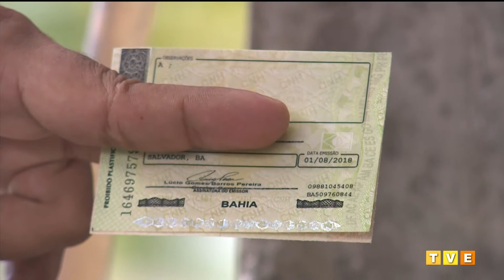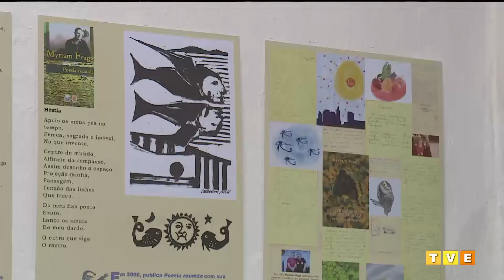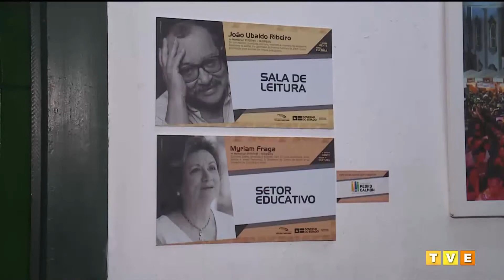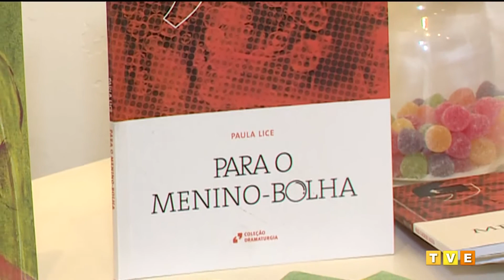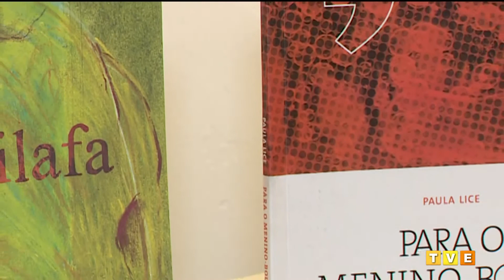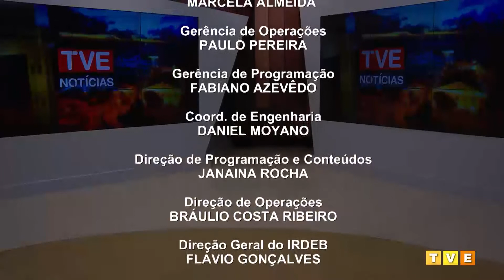TVE Notícias - 07.06.19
Previsão de tempo nublado com pancadas de chuva para a capital Baiana segue até a segunda-feira.
Travessia Salvador-Mar grande continua suspensa.
Entidades especialistas e motoristas  criticam projeto de lei que altera código de trânsito.
Fim da multa envolvendo cadeirinha para crianças está no centro da polêmica.
Ônibus escolar com superlotação e irregularidades é apreendido em Tucano.
Corpo de bombeiros realiza curso de primeiros socorros para guias turísticos da Chapada .
Esporte! Vitória terá novidade na lateral direita contra o Sport e o Bahia viaja com desfalque importante pra enfrentar o Ceará em Fortaleza.